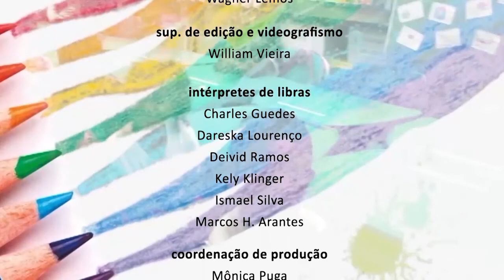Educação Rafael Almada